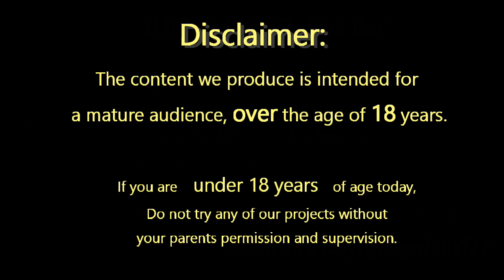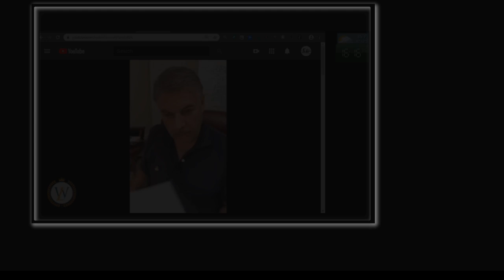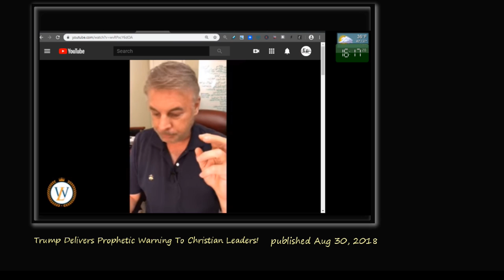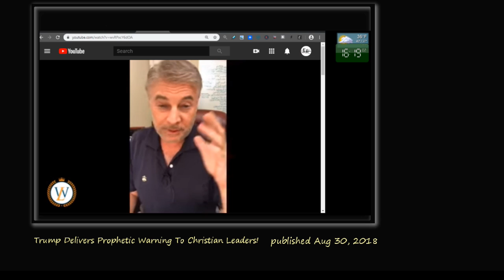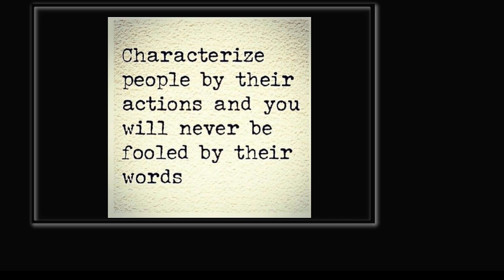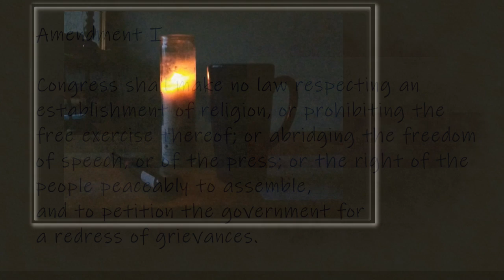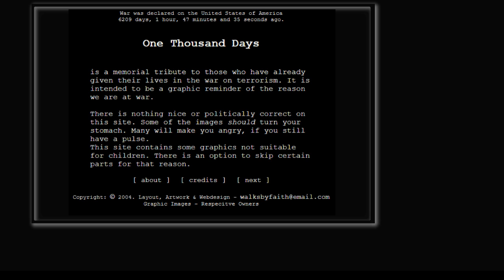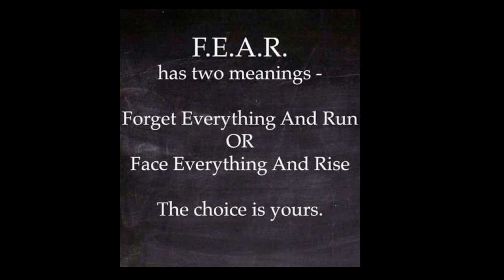2nd Birthday & other nonsense | Halieus Media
As we wrap up 2019 we missed our 2nd Birthday here on YT. So happy birthday to halieusmedia!
Show Notes:

From your interest in Amazon products we feature, we receive a small compensation at no cost to you, if you purchase a recommended product.
All products listed have been used/tested by us. If it didn't work, we'll tell you.
Alpacamade07-20 = our ID

Most useful products we bought for the Shepherd...
the Shepherd's Kong toy:

the Shepherd's Kong Harness heavy duty:

the Shepherd's 8' double handle leash:

the Shepherd's Advanced training e-collar:

the Shepherd's travel crate: